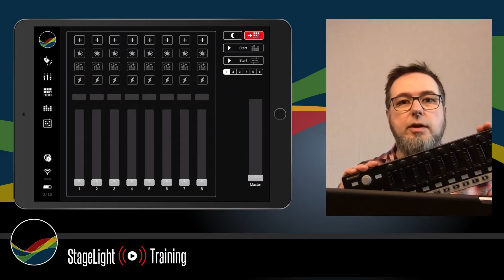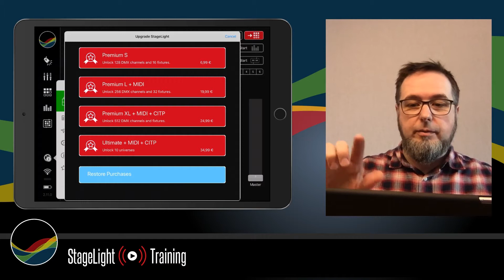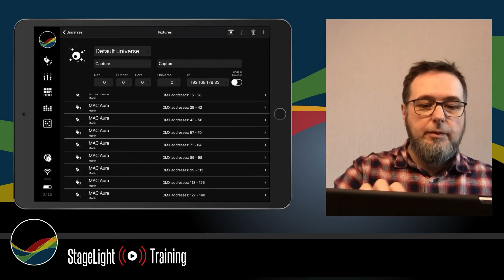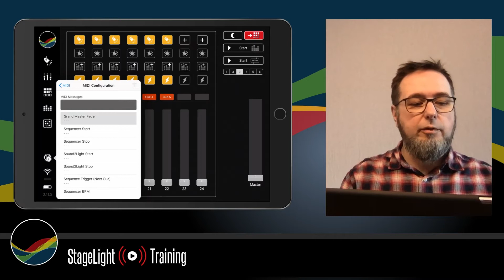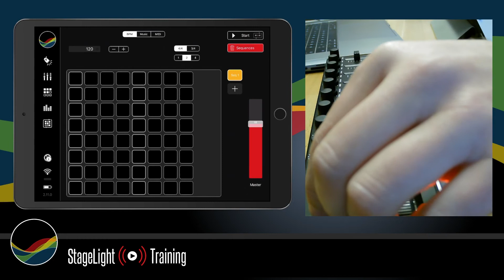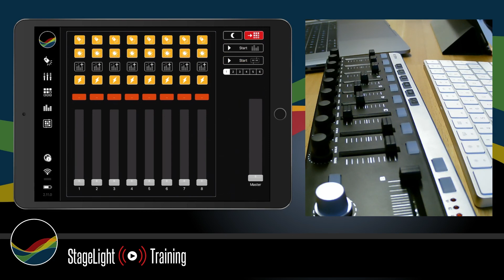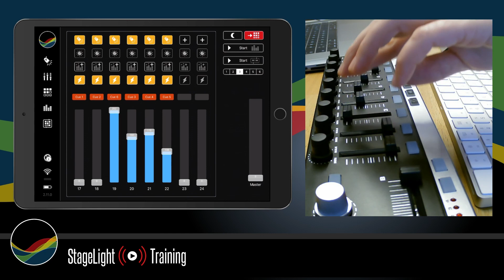Tutorial 3: Using MIDI (deutsch, english subtitles)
In this tutorial, I want to show you, how to plug your MIDI Controller and turn StageLight into a hardware lighting console.

Topics:
- Unlock MIDI
- Connect your MIDI device
- Configure MIDI

My MIDI-Controller:
OMNITRONIC FAD-9 MIDI-Controller

StageLight is a professional Art-Net (DMX512 over IP) lighting app for the iPad.
The software combines the classic hardware lighting console feeling with a modern and intuitive design.